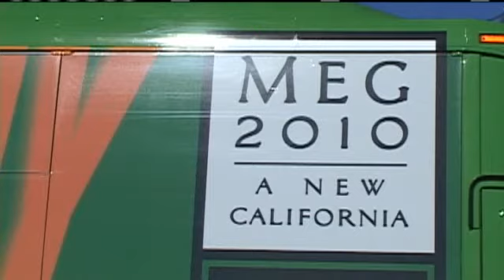Whitman Speaks To Ag Industry In Salinas Campaign Stop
Republican gubernatorial candidate Meg Whitman made a campaign stop in Salinas on Thursday.